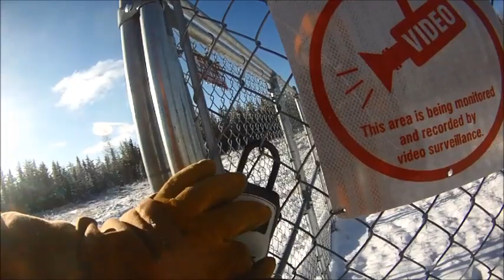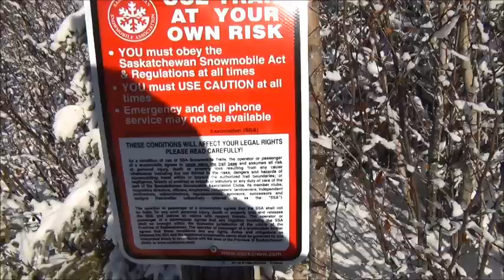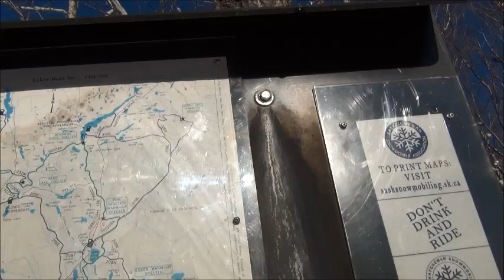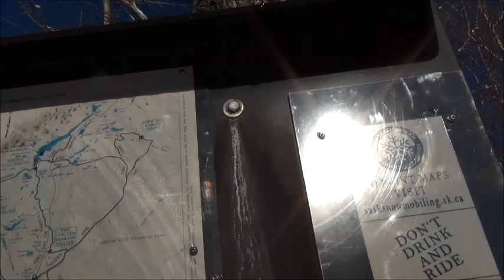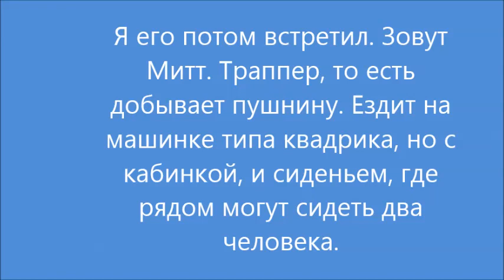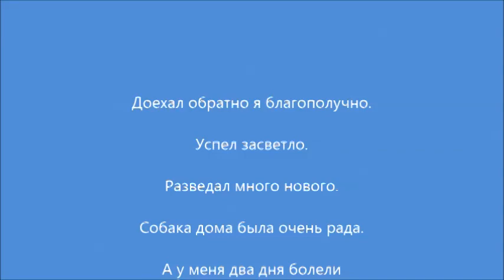Как я охотился на лося. Часть 5. Октябрь 2014. Канада.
Я думаю из всех походов и поездок эта была самой сумасшедшей. Было страшновато. Уповал лишь на технику. И был готов к тому, что придётся совершать безумнейший марш-бросок с случае аварии. Расстояние было - 28 миль плюс 10 километров, то есть около 52 километров. Шабаш, зимой я туда не суюсь. Хотя хочется! Нужен снегоход, однако. Или буду ездить этим маршрутом лишь в тёплое время года.
В связи с временными сложностями будем признательны за любую финансовую поддержку нашему каналу.
Если надумаете помочь - вот реквизиты:
Финансы пойдут исключительно на поддержку и на развитие канала, и на оплату режиссёра, постановщика, кинооператора и на интервью с академиком Курчатовым.
Ну и как всегда - живём просто, не выпендриваемся, и если охотимся, то по настоящему, без понтов.